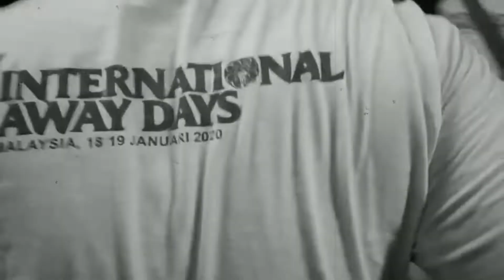-+62 - Sound Of Minority Live at 15th Anniversary Viking Loji Karawang